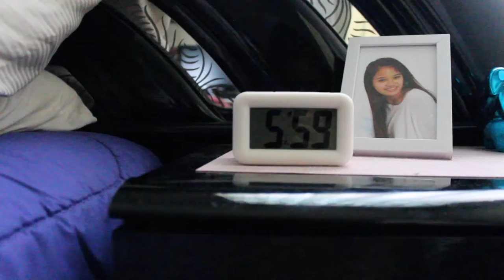Suicide Awareness Video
Our project on suicide awareness.